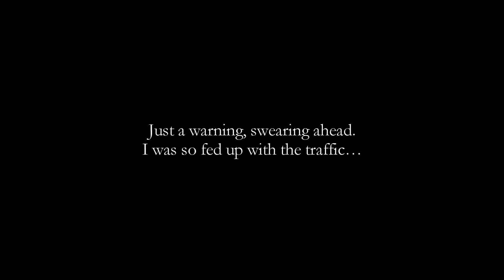2-10-15 Long journeys ahead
Compilation of a few days on the road. Been to Almere more then I hoped I had to go and been to Veghel. Coming few month’s I’ll be on the road a lot so there will be a few more compilation vids around.